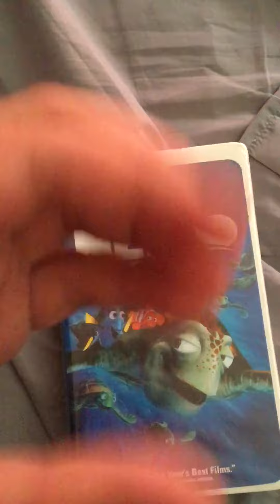Kako Watches The THX Broadway Logo (Neighborhood House Version)